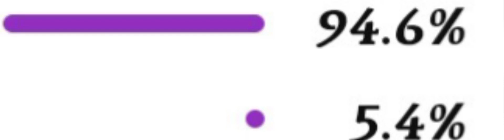why?😭😭😭😭 please subscribe